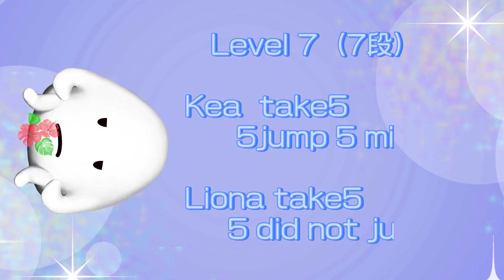スノーシュー猫がトイレットペーパー７段を飛んでみせるにゃ?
トイレットパーパーを重ねていき、猫がジャンプしていくチャレンジですが、1段から3段までは簡単に飛べました。4段目、5段目は苦戦し2匹が動かなくなったので、中断しました。

【Elf Yourself】2匹でクリスマス・ダンスを踊るので見てにゃ Happy holiday 2024 Elf Yourself

ピュリナシニアフードとメタボリック、どちらが好きか食べ比べしました

ピュリナワングレインフリーの味比べ(チキンか白身魚）をした猫 Cat comparing taste

ピュリナメタボリックとヒルズrdどちらを食べるか検証 Cat food comparison Purina or Hills

🍍 *kuorani nekoにお越し頂き有難うございます。
ハワイ在住日本人のクオラニ ネコといいます。動画を見て下さってありがとうございます。ハワイ生まれ、育ちの2匹の雑種猫を飼っています。
通常猫動画をｕｐしていますが、時々🐈猫を含めた生活動画 ~Aloha with cat~ Hawaii vlog で
🌈ハワイらしいもの
（コストコ・ハワイ購入品紹介、裏庭の🥭パパイヤ飼育、青パパイヤ料理、大好きなタピオカ屋さん等の動画）を作成しています。
猫の事、ハワイの事、何でもいいのでコメントお待ちしています。🌺

夕食後に続きをやりました（5段からスタート）
その動画は

数日後6段から初めました。

🌴ハワイ生まれ、育ちのSnow Shoe Siamese Mix(シャム雑種猫)ケア3歳と、Orange Shorthair Tabby（茶トラ） リオナ8歳です。

0:00 オープニング
0:08～前回のダイジェスト
0:39　ケア　1回目ジャンプ
1:29　ケア　2　　　”
2:40　ケア　3　　　”
3:55    ケア　5　　　”
4:20　リオナ 3回目トライ
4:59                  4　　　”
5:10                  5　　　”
5:29　眠気王子から解説
6:02　次回の予告

【Eテレ0655】どうしてそんな名前ですのん？ハワイ猫ケア Why is it such a name?

【Eテレ0655】どうしてそんな名前ですのん？ハワイ猫リオナ Why is it such a name?

☆関連動画☆
トイレットペーパーチャレンジをする短足ジェネッタ！（ベルガル×マンチカン）
子猫とトイレットペーパーチャレンジやったらおもしろすぎた【猫チャレンジ】